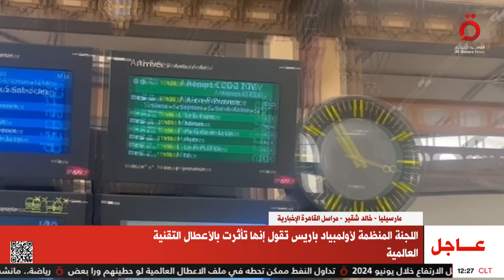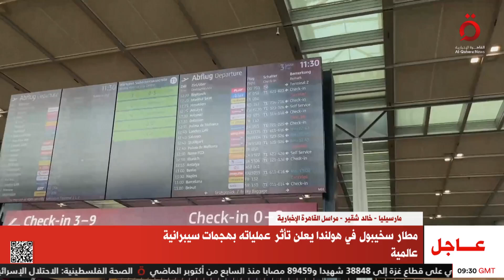خلل تقني.. مراسلنا من مارسيليا: الحكومة الفرنسية تؤكد العطل الأخير ليس هجومًا سيبرانيًا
19/7/2024